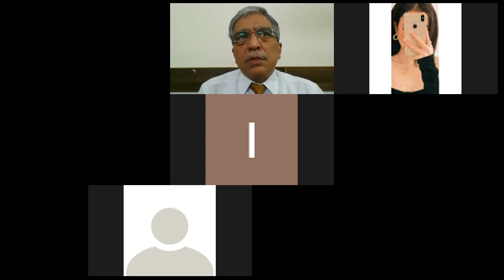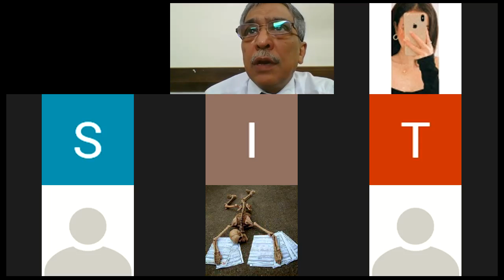Lecture of Prof. Dr. Asif Mumtaz for 2nd Year MLT on topic Phlebotomy Part-II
Assessment Of Meeting